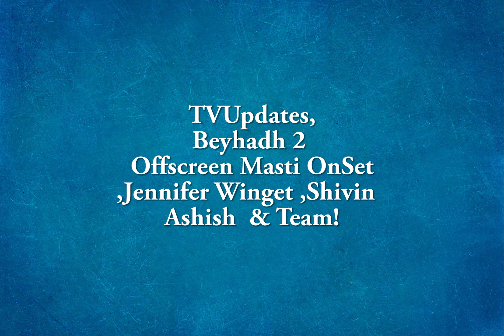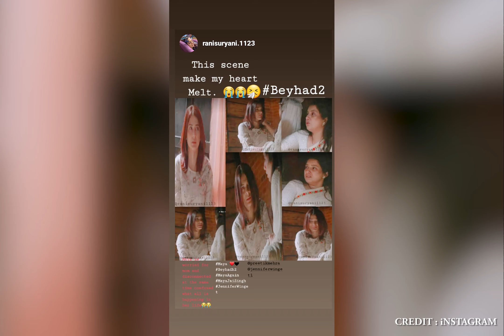New 27th March Beyhadh 2 Offscreen Masti OnSet,Jennifer Winget Shivin Ashish & Team!